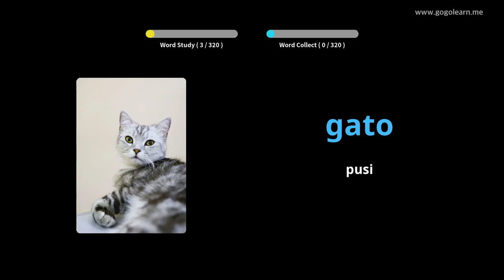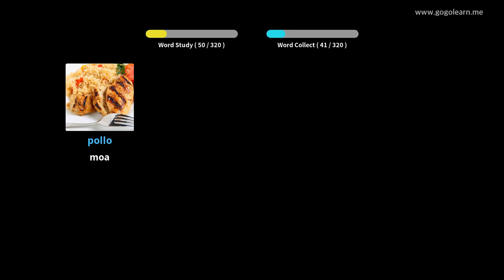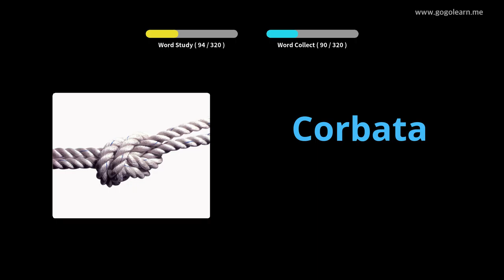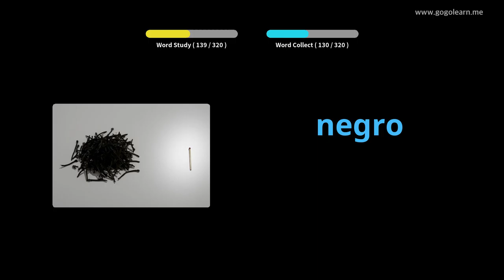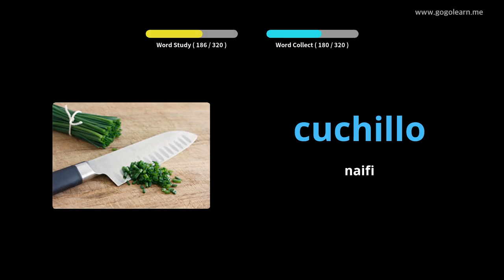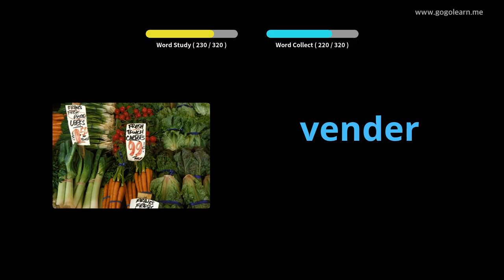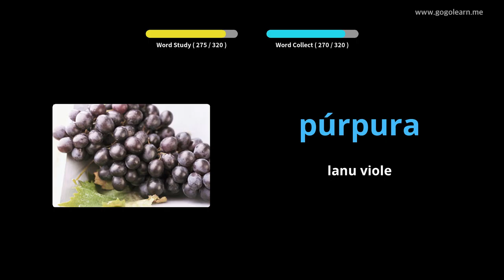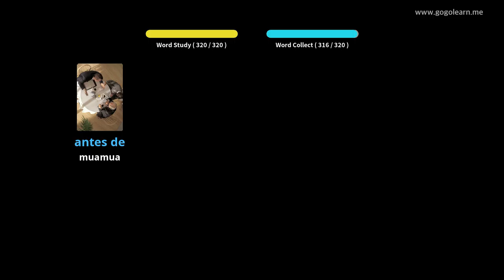Faʻalogo Sipaniolo Faalogo E ui o le avetaavale |Golearn